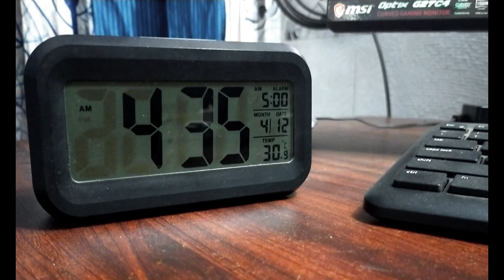ব্যারাকপুর (পর্ব - ১) I Barrackpore (Part-1) I Kolkata I West Bengal I India I Art I 4K Video I 4K